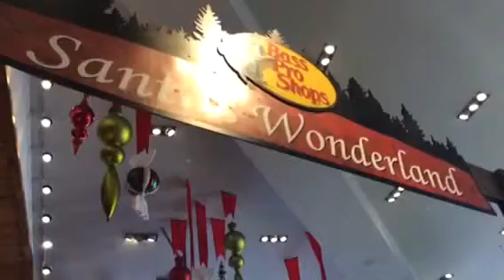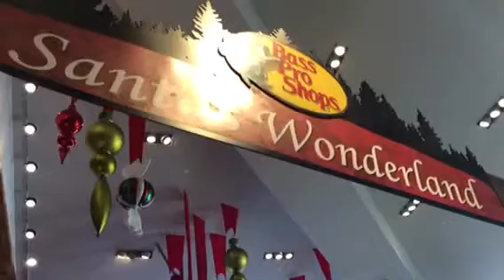Bass Pro Santa Visit 2015 | 1happyjessi | Homemaking&Grace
We went to see Santa on Tuesday. It was fun.